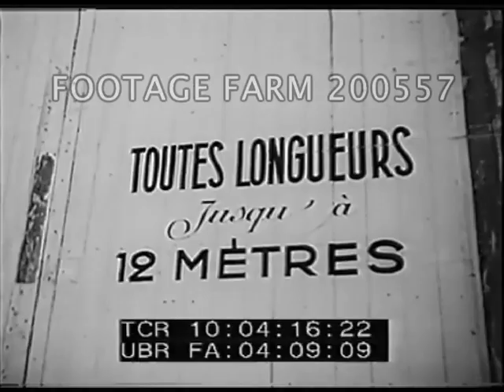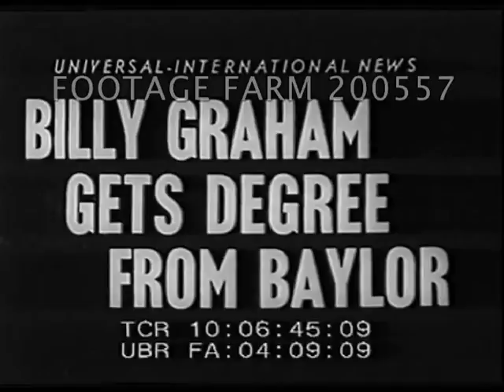1954 USA Newsreel - Various Items 200557-01 | Footage Farm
[1954 - USA Newsreel:  Eisenhower; Monument; Savings Bonds; Child Contest; Surrealism; Dog Show; College Football; Honorary Degree]
Intertitle:  “President Sees Easing Of War Threat”.
MOS  Ike follows Archbishop Cushing of Boston into room to applause.  LS of filled Boston Symphony Hall.  CU President’s speech to National Council of Catholic Women (silent)intercut w/ CU listening women.
10:00:55  Intertitle:  “News in Brief - Washington, DC” (over Ike in sun outside greeting ?).
10:01:02  Rear view of woman in fur stole shaking hands w/ President outside White House.  MS of Oriental man; Jewish man; bald man w/ beard & woman pose; another couple; military couple in uniform.
10:01:17  Ike pose w/ group of immigrants before naturalization ceremony.  LS of White House.
10:01:23  MS Prime Minister Yoshida of Japan beside limousine.  On porch walking w/ Eisenhower & others.
10:01:39  10Nov54  LS over crowd to statue at dedication of Iwo Jima Memorial.
10:01:44  Intertitle:  “Washington, DC” over crowd.
10:01:46  Inscription on memorial:  Uncommon Valor Was A Common Virtue w/ crowd reflected.
10:01:49  CU of  three survivors including  Rene Gagnon (?), John Bradley (?), Ira Hayes.  Marines raising flag & Eisenhower & VIPs at attention.  LS of statue w/ flag & Washington Monument & Capitol in distance.
10:02:11  Intertitle:  “Washington, DC”.  Actress Judy Holliday receiving the Treasury Department Minute Man award for government savings bond sales.  People seated at tables w/ lighted candles applauding.  CU Holliday & two unidentified men.
10:02:38  Intertitle:  “New York”  Young girls, and some very young, modeling bathing suits & wearing sashes walking in front of parents & other children.  Applauding judges.
10:03:08  Little Miss USA, 5 year old Suzanne Bechard of Albany, crowned, kissed as mother watches.
10:03:21  Intertitle:  “Spain”.  Teenage girls viewing jewelry by Surrealist artist Salvador Dali:  bracelet (?) draped over pseudo-branch; jeweled pins like hands.  Necklace.  Two faces (?).  Heart shaped vial w/ opening and beating / throbbing “heart”.  Earrings.  Pin w/ pearls as though teeth.  Cut from CU of girl’s eye to jeweled eye as watch face.  Elaborate pin.
10:04:04  Intertitle:  “Sports - France”.  CU Dachshund at dog show. LS of dogs being walked around ring before small crowd.  CU poodles; Pekinese; various Poodles; German Shepherd; Great Dane; Chihuahua (?) playing w/ fountain pen on man’s desk.
10:05:11  Intertitle:  “Birmingham, Alabama”.  Auburn wins 14 to Miami 13 in amateur college football in sunshine.  Passing, tackling, running, touchdowns.
10:06:46  Intertitle:  “Billy Graham Gets Degree From Baylor”.  LS of campus building, marching band leading procession
10:07:22  MS & CU Evangelist Reverend Billy Graham receiving Baylor University Honorary Degree.
10:07:41  MS & CU Tennessee Governor Frank G. Clement seen receiving Honorary Degree.
1950s Newsreel; Oddities; Post-WW2 Japanese Diplomacy; WWII Military Heroes; Oddities; Animals; Contests; Patriotism; Promotions; Movie Star; Decorations;